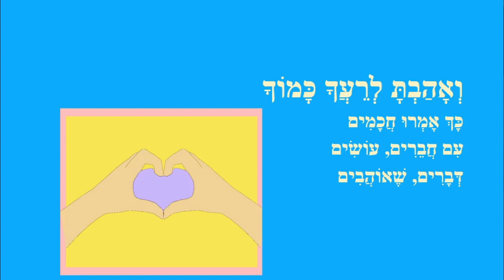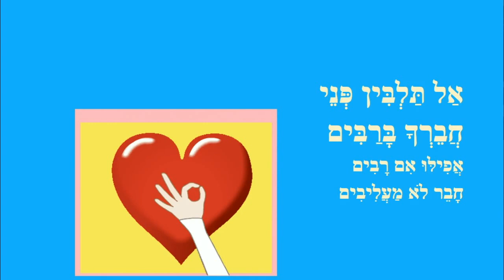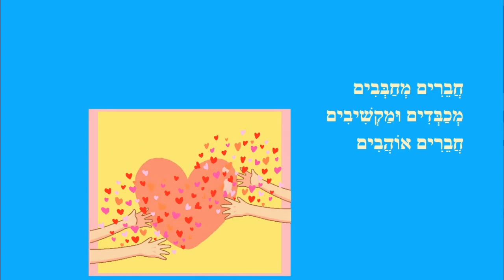ואהבת לרעך כמוך - סיפור קצר לילדים - מאת: ריקי זקן